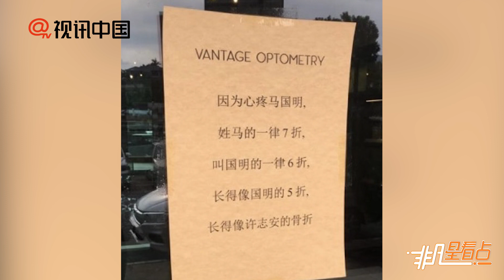馬國明片場面無表情放空 獲商家另類力挺